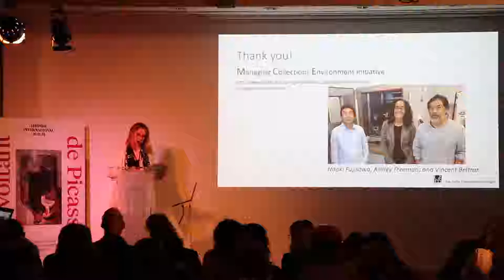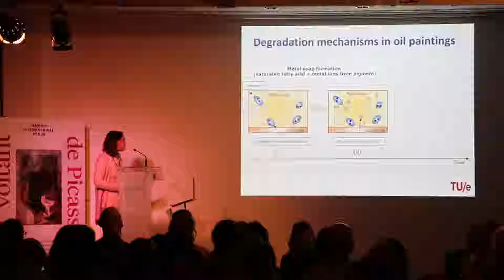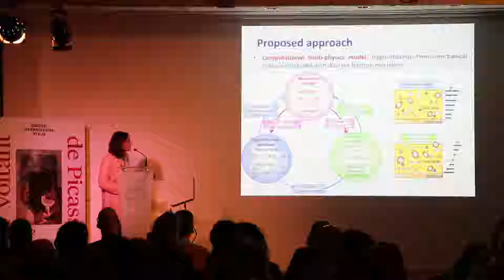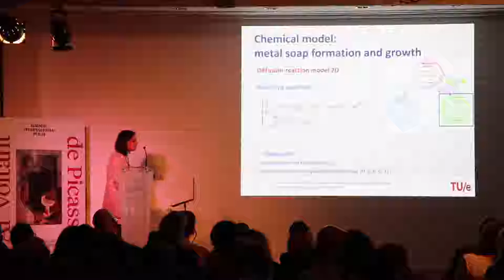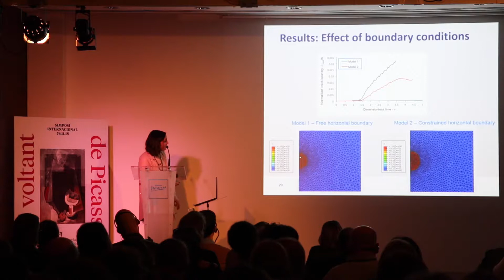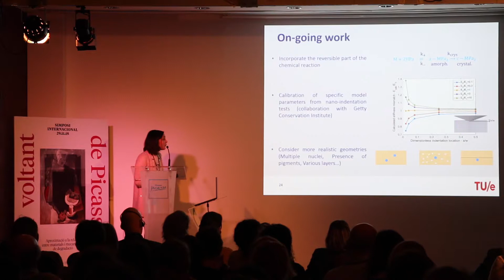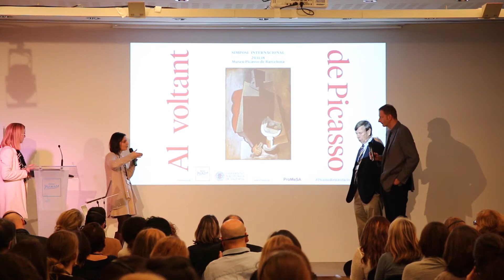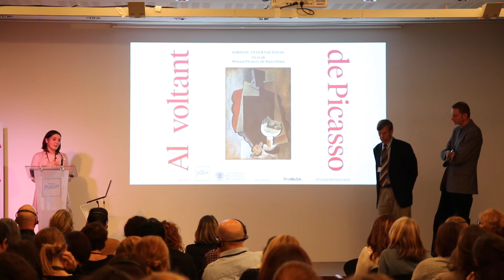Prediciendo la formación de jabones metálicos y el daño mecánico en pintura al óleo tradicional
Simposio internacional «En torno a Picasso»
Prediciendo la formación de jabones metálicos y el daño mecánico en pintura al óleo tradicional: un modelo físico-químico-mecánico
· Emanuela Bosco,  Gijs J.A.M. Eumelen y Akke S.J. Suiker, Department of the Built Environment, Eindhoven University of Technology – Eindhoven